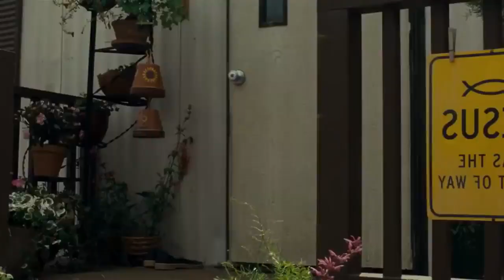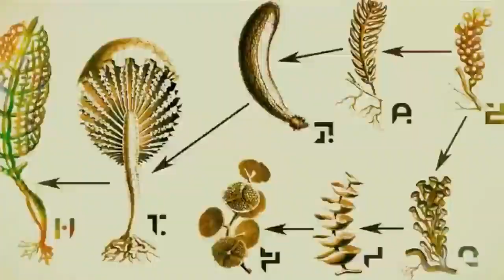Paul movie explain in hindi/ak allien jo earth 🌎 pa aia research lakin phais gaia insano ka beech ma